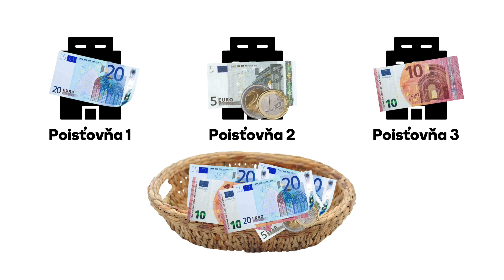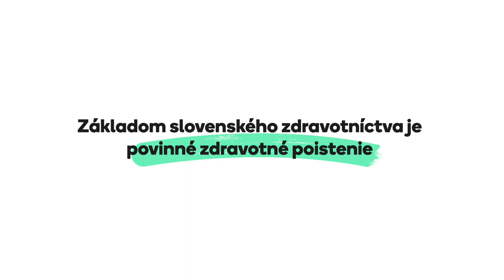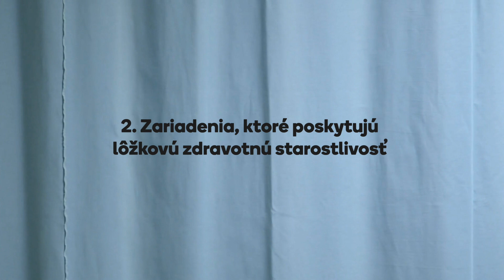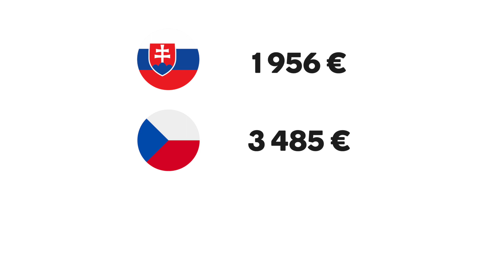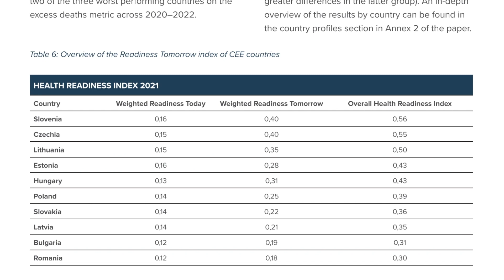Je slovenské zdravotníctvo zadarmo?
Ako to, že zvyčajne odchádzaš od doktora bez platenia? Znamená to, že zdravotníctvo je zadarmo?

🤝 Vzniklo v spolupráci s Union zdravotnou poisťovňou a portálom Ozdravme.